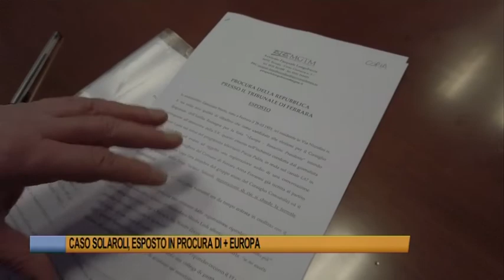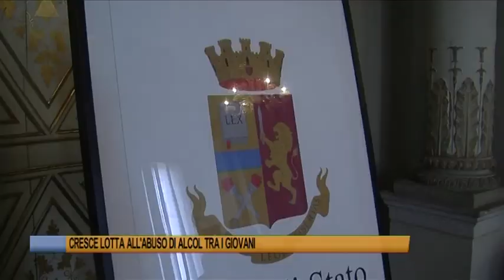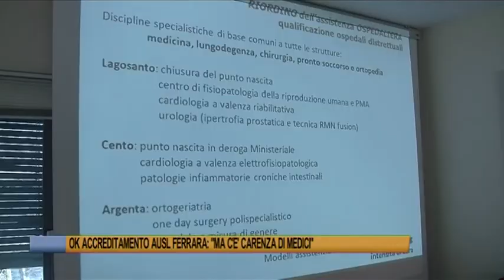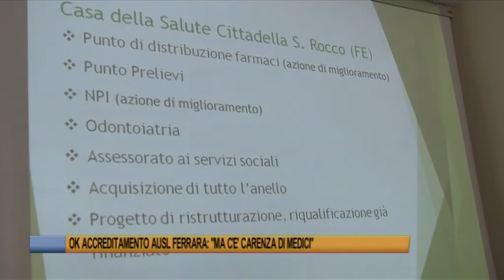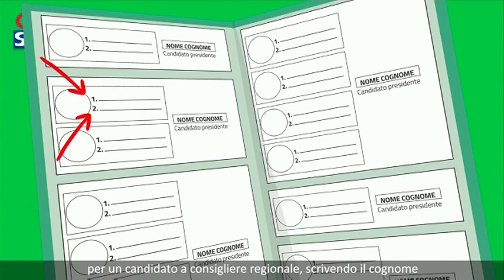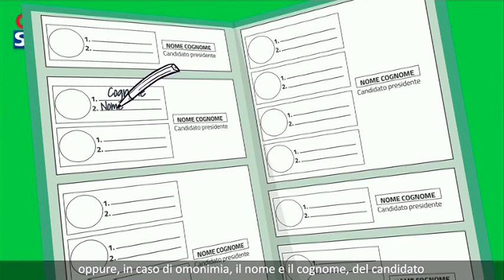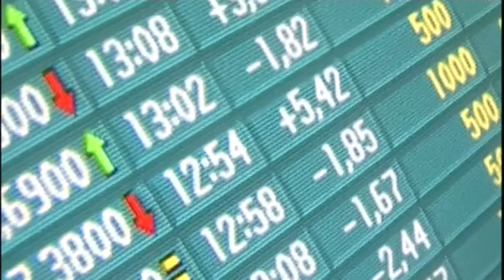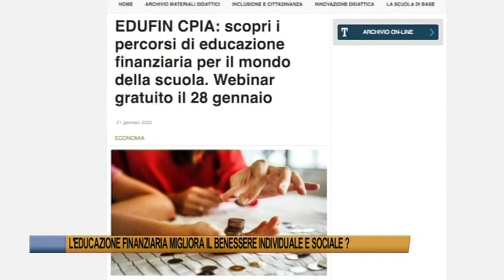Ferrara Telegiornale del 22 gennaio 2020 Edizione delle 19,30